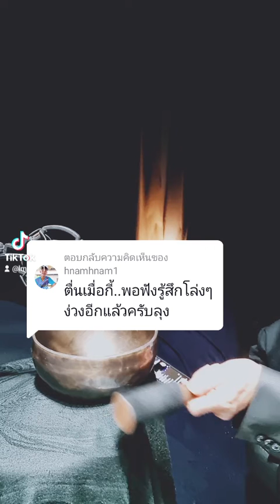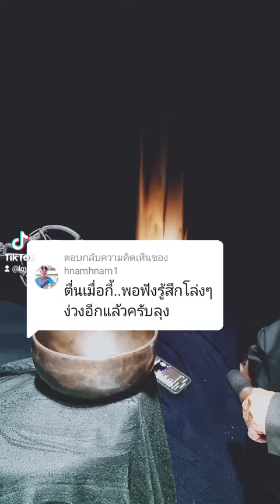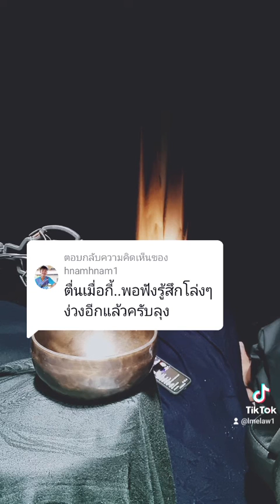@Hnam-รถรั้ว: ตื่นเมื่อกี้..พอฟังรู้สึกโล่งๆ ง่วงอีกแล้วครับลุง